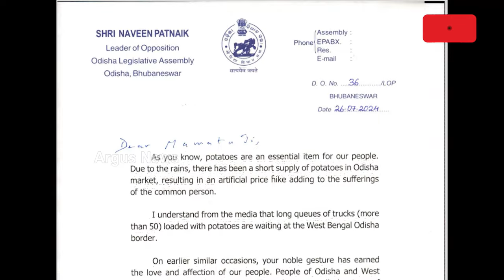ରାଜ୍ୟକୁ ଆସୁନି ଆଳୁ ଗାଡି, ବଢୁଛି ଭାଉ || Potato Crisis || Mamata Banerjee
ଟେନସନ  ଦେଉଛି ଆଳୁ, ବଢୁଛି ରୋଷେଇ ଘର ରାଜାର ଭାଉ । କାହିଁକି ରାଜ୍ୟକୁ ଆଳୁ ଆସୁନି , କାହିଁକି ପଶ୍ଚିମ ବଙ୍ଗ ଆଳୁ ଗାଡି ଛାଡୁନି ପ୍ରଶ୍ନରେ ନବୀନଙ୍କୁ କଟାକ୍ଷ କରିଛନ୍ତି ଯୋଗାଣ ମନ୍ତ୍ରୀ। କହିଛନ୍ତି ଭଉଣୀକୁ ଭାଇ ଆଳୁ ଗାଡି ପଠାଇବାକୁ ମନା କରିଥାଇପାରନ୍ତି ।
ArgusNews PotatoCrisis PotatoPriceHike WestBengal NaveenPatnaik MamataBanerjee Krushnachandrapatra OdishaNews Argus News is Odisha's fastest-growing news channel having its presence on satellite TV and various web platforms. Watch the latest news updates LIVE on matters related to education & employment, health & wellness, politics, sports, business, entertainment, and more. Argus News is setting new standards for journalism through its differentiated programming, philosophy, and tagline 'Satyara Sandhana'.